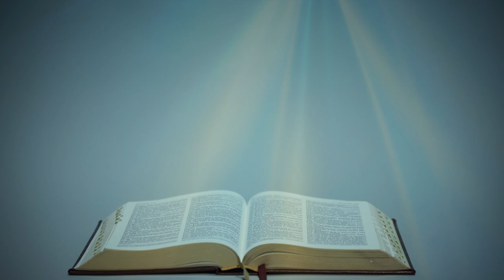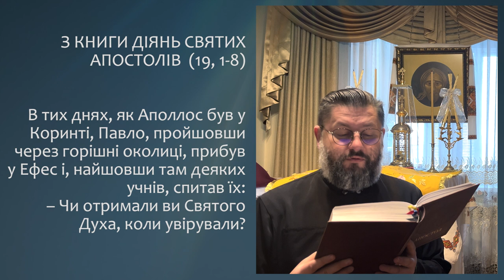З ПОСЛАННЯ СВЯТОГО АПОСТОЛА ПАВЛА ДО ЕФЕСЯН (6,10-17) ▪ XXXII ТИЖДЕНЬ ПО ЗІСЛАННІ СВЯТОГО ДУХА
З ПОСЛАННЯ СВЯТОГО АПОСТОЛА ПАВЛА ДО ЕФЕСЯН (6,10-17)

Нарешті кріпіться в Господі та в могутності його сили. Одягніться в повну зброю Божу, щоб ви могли дати відсіч хитрощам диявольським. Нам бо треба боротися не проти тіла й крови, а проти начал, проти властей, проти правителів цього світу темряви, проти духів злоби в піднебесних просторах. Ось чому ви мусите надягнути повну зброю Божу, щоб за лихої години ви могли дати опір і, перемагаючи все, міцно встоятися. Стійте, отже, підперезавши правдою бедра ваші, вдягнувшись у броню справедливости і взувши ноги в готовість, щоб проповідувати Євангелію миру. А над усе візьміть щит віри, яким здолаєте згасити всі розпечені стріли лукавого. Візьміть також шолом спасіння і меч духовний, тобто слово Боже.

Поширюйте відео!

Україна молиться!